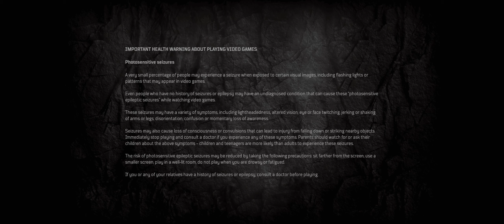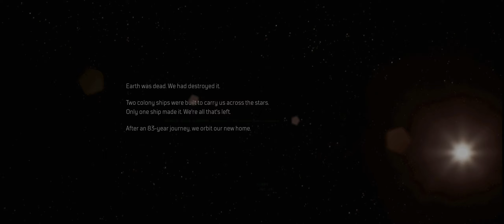Outriders time displacement